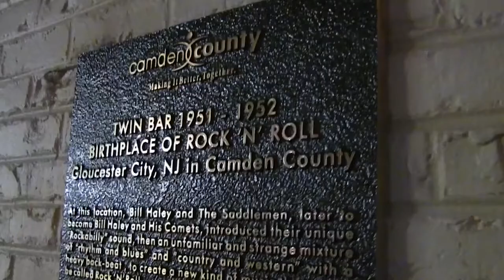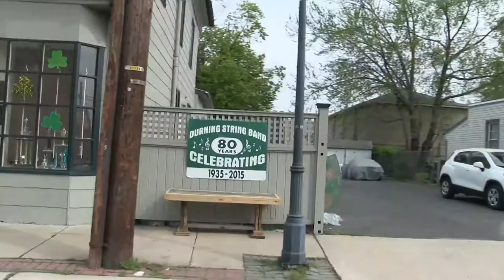Welcome To... Gloucester City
Gail & Justin check out Gloucester City, a town with some great history.

*Mistake! The house used in the film, Clean and Sober, is falsely listed as being on Mercer Street in the video. It's actually on Morris.